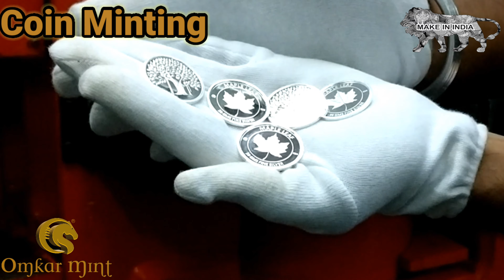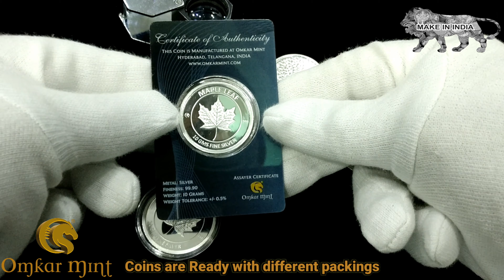Silver Coins | Manufacturing Process | How Silver Coins are made | Omkar Mint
The video shows the manufacturing process of Silver/Gold Coins in Omkar Mint.
Omkar Mint is a leading Manufacturing Company of silver and gold coins in India.